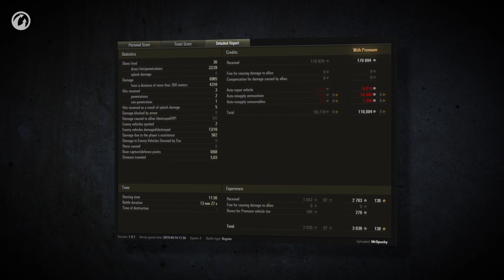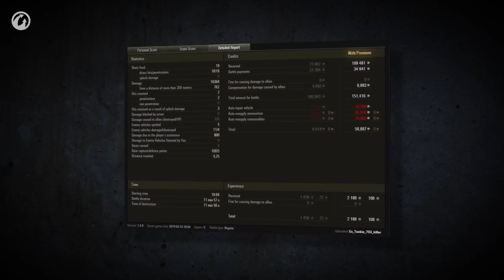Die besten Replays der Woche #4 [World of Tanks Deutsch]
Hallo, Kommandanten! Wir bringen euch die besten Replays der Woche, mit einem Schlauberger in einem Lorraine 40t, einem Hansdampf in allen Gassen und einem Kämpfer, der sein ganzes Team aufwiegt. Viel Spaß beim Anschauen!